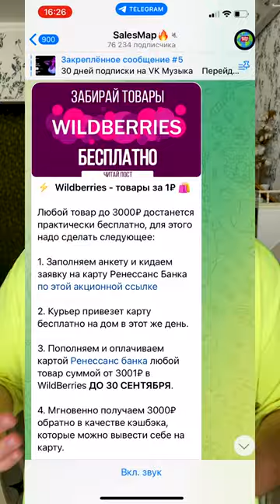КОЛА ДОБРЫЙ ОПАСНА? ОРИГИНАЛ ИЛИ АНАЛОГ?